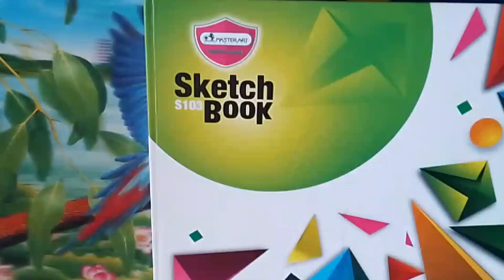How to draw | flower very easy rainboot drawing ideas | Art with kharal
draw boots with flower design ideas